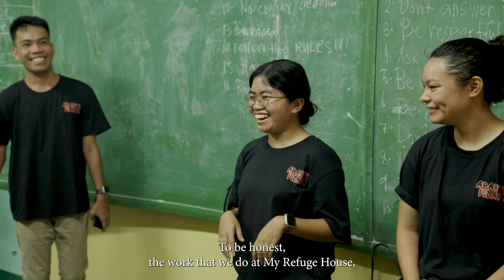Restoring One Life At A Time: Looking Back, Moving Forward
Glimpse into the mission of My Refuge House and how we have been inspired by the reality of our work to deepen our mission through the years. We now focus on three areas of intervention: Prevention, Restoration, and Reintegration. Hear from the staff who are leading the way.

Thank you to Travis North and Jay Loecken of Bionic Giant for creating this short film.